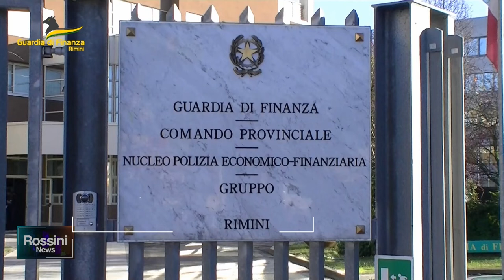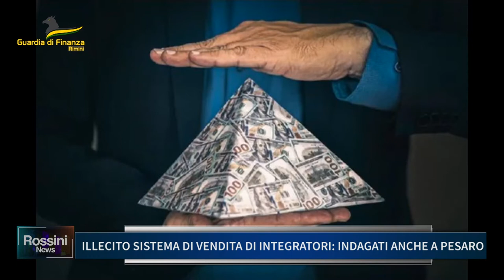ILLECITO SISTEMA DI VENDITA DI INTEGRATORI, INDAGATI ANCHE A PESARO